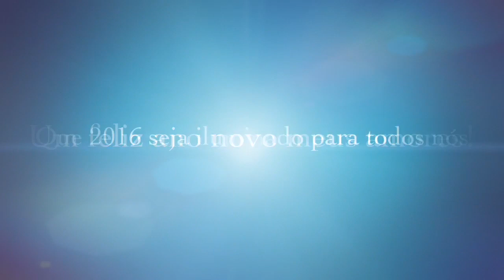Maquiagem para o ANO NOVO!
Meus amoresss, tá em cima da hora mais não poderia deixar vocês sem uma opção BAPHO para o Réveillon né? Espero que gostem... Beijossss